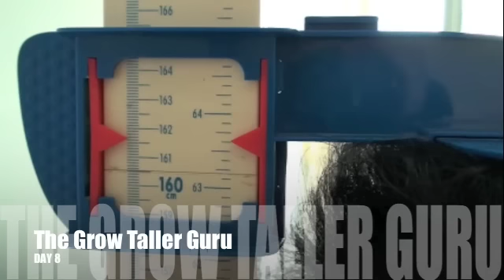How To Grow Taller - Day 8 of Michael's Transformation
For the Next 2-3 months (60-90 days) Lance Will be Personally Training "Michael" 19 Years Old from Singapore. Lance Will be putting Michael through an Intense Grow Taller Regime and documenting the results day by day. Lance really does Practise what he Preaches and is here with Michael to make sure he stays focused and on track with his Grow Taller Goals. Lance and Michael will be doing everything together to make sure NO rules are broken. The Secret Diet and Regime will be spoke about but not fully revealed until the end of the program. Michael will be getting measured every morning at 08:00am (Singapore Time).